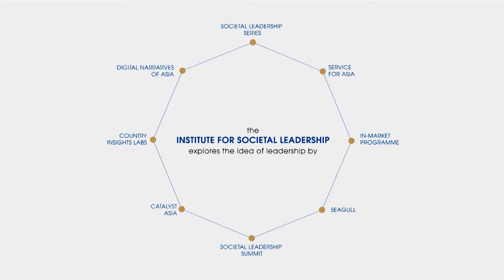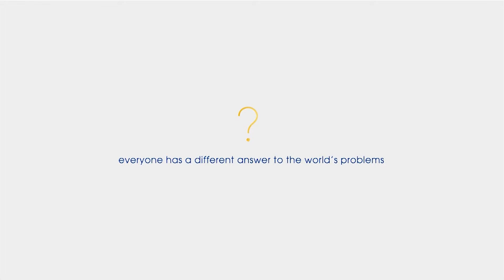[ISL SMU Summit 2015] Welcome Address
The Institute for Societal Leadership (ISL) was established by the Singapore Management University with the aim of advancing knowledge on societal leadership for the betterment of society. At the inaugural Societal Leadership Summit organised by the Institute, Executive Director, Mr Martin Tan, shared about the work ISL is involved in and the intention of the Summit.

Summit Day 1: 26 November 2015